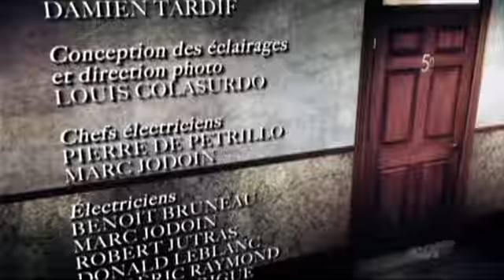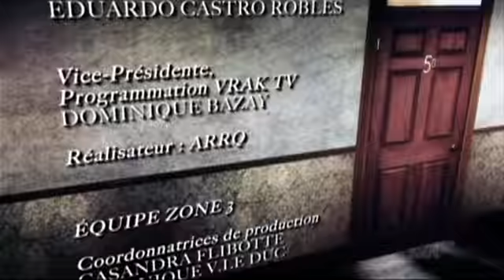Crime et philo